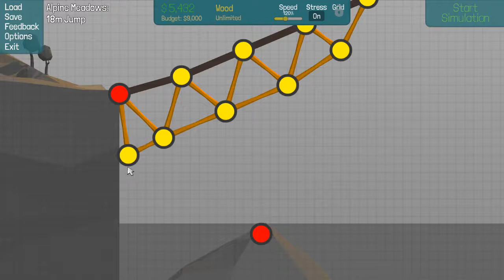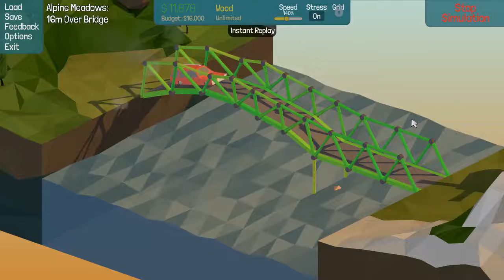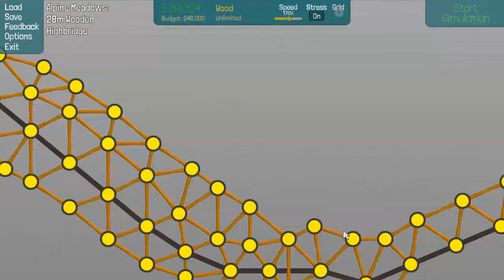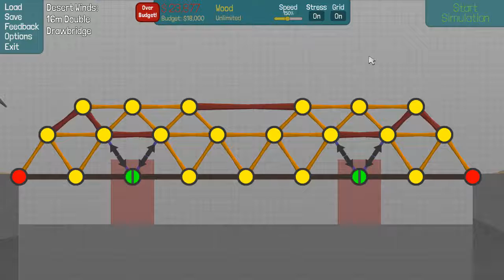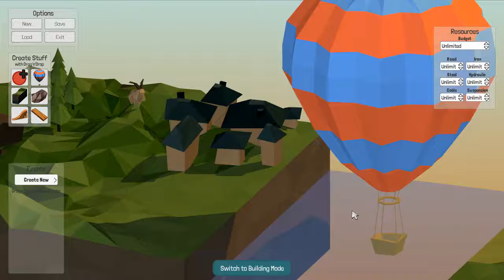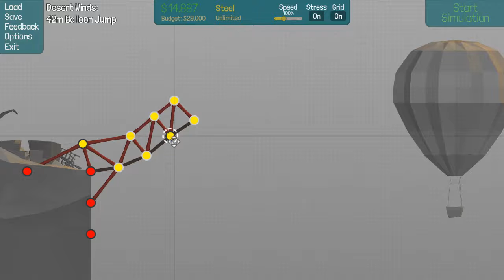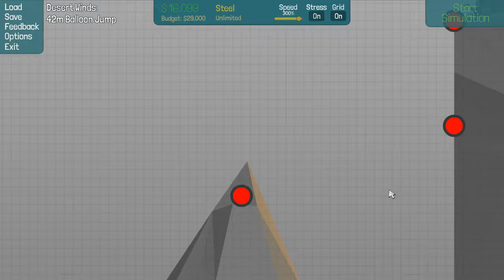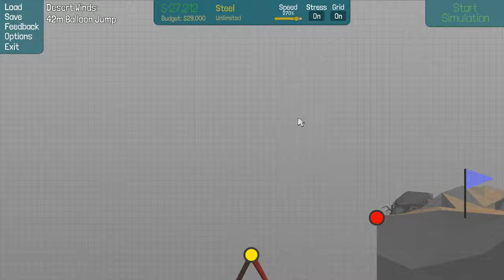【谜之声随便玩】来造桥吧！Poly Bridge 低多边形桥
自制 比较正统的造桥游戏，画风比较有特色。本来是打算随便玩个十几分钟的，但造桥类游戏比较容易花时间，不知不觉就录长了。初见进度比较迟缓，刚刚开始接触到比较特别的设计。今后可能会挑一些比较有趣的关卡来录着玩。steam页面： 游戏自带截动图功能，官网有个图库挺有意思的：gallery.drycactus.com